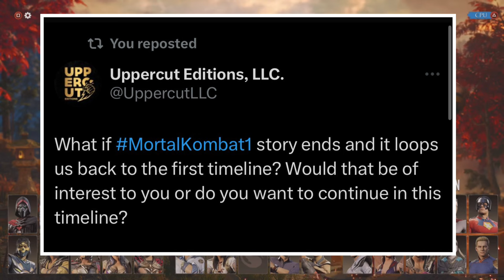MK1 Khaos Reigns Will The Multiverse Storyline End With Titan Havik & Only Focus On This New Era